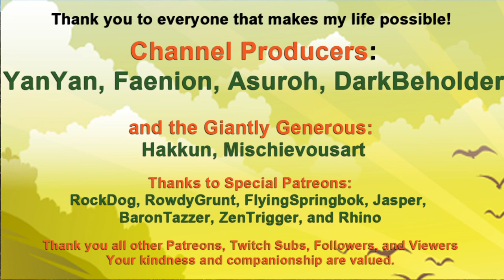Dawn of Man: Donkeys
We now have donkey carts, and bigger raids, and copper!
Addicted to ESO and CK3! Playing building games of all sorts, and whatever else strikes my fancy; look for  Cities: Skylines, Minecraft, Banished, Tropico, Sims, Ark, Foundation, and ESO Housing.

Playing building games of all sorts, and whatever else strikes my fancy; which these days is a whole lot of Elder Scrolls Online. Look for  Cities: Skylines, Minecraft, Banished, Tropico, Sims, Ark, Foundation, etc